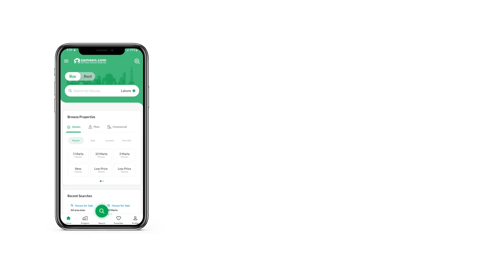5 MARLA RESIDENTIAL PLOT FOR SALE IN H-13 ISLAMABAD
Leval Residential Plot For Sale Located At Prime Location Of H-13 Islamabad

Size (30X40) 5 Marla

Great Opportunity For You, Don't Miss